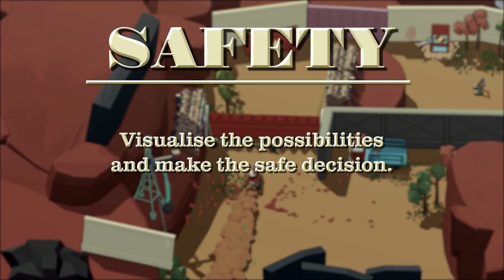Mugsters (PS4 Vehicle Trailer)